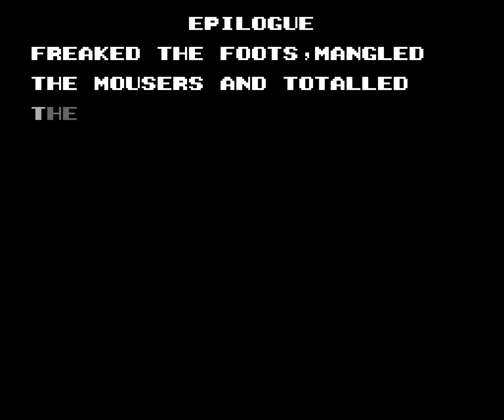Teenage Mutant Ninja Turtles II: The Arcade Game NES FULL GAME Longplay Gameplay Walkthrough VGL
Full Game Longplay of Teenage Mutant Ninja Turtles II: The Arcade Game for NES. Complete Gameplay, Walkthrough and Playthrough.